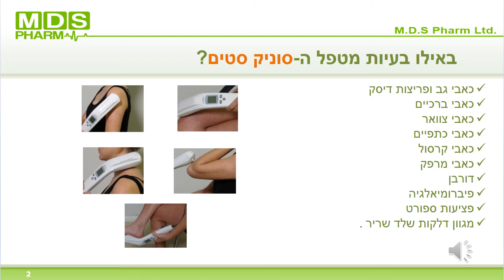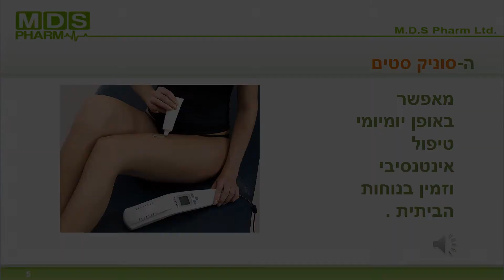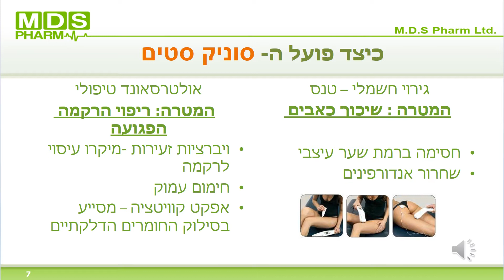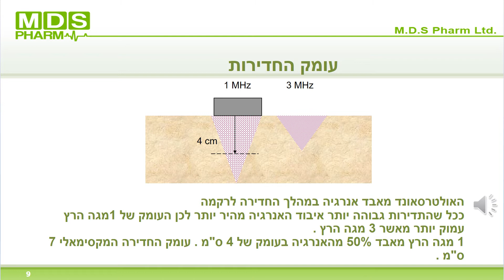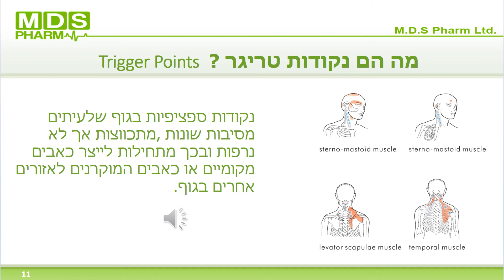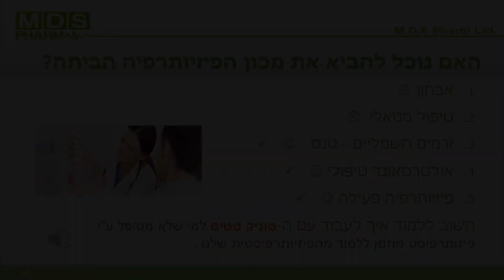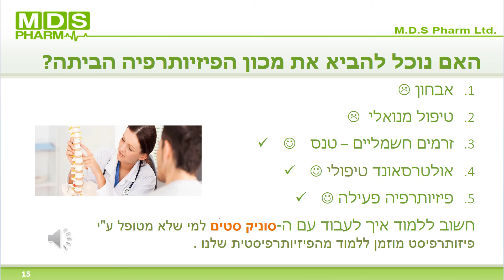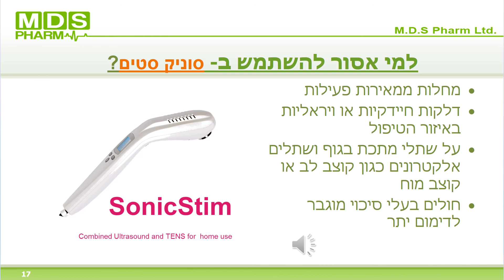‏‏מצגת סטים סוניק מכשיר פיזיותרפי ביתי לטיפול בכאבים מפיצים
סטים סוניק מכשיר לשיכוך כאבים ולריפוי דלקות